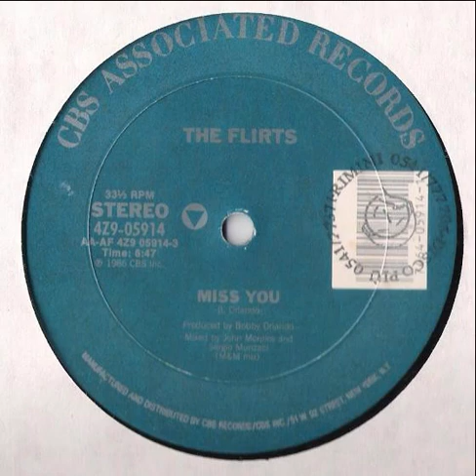The Flirts Miss you HQ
Todos los créditos a The Flirts.